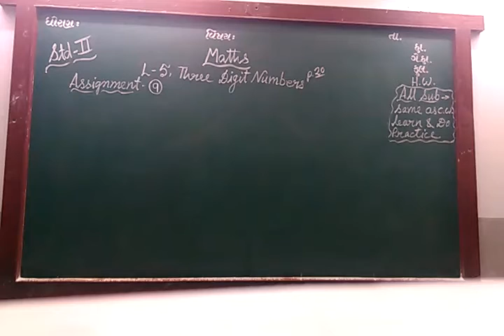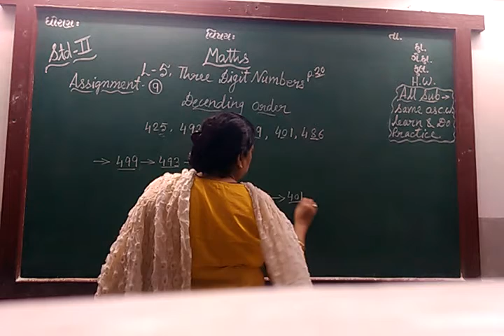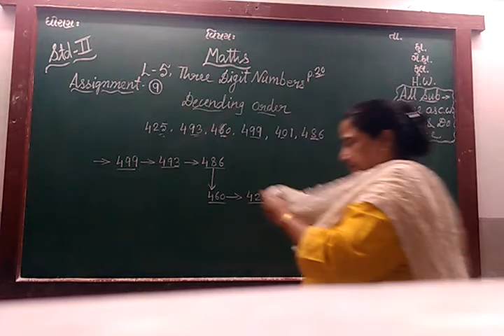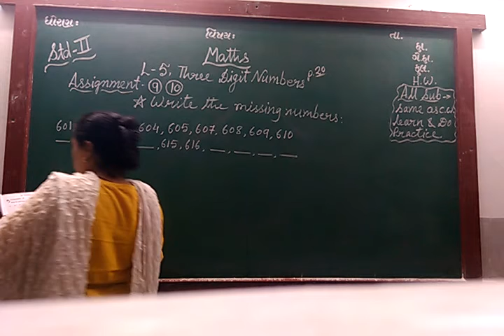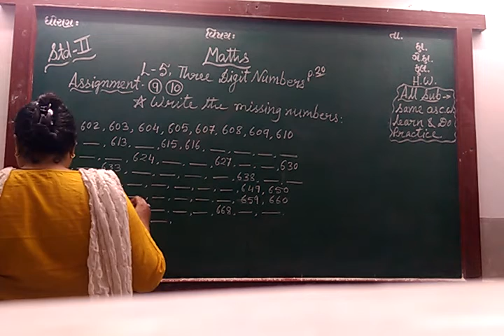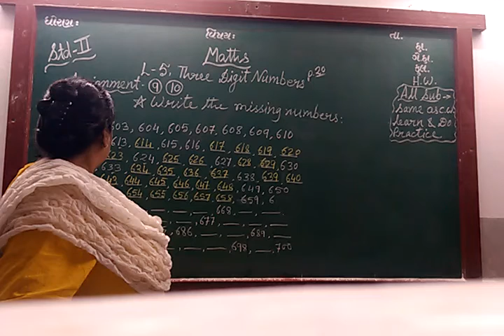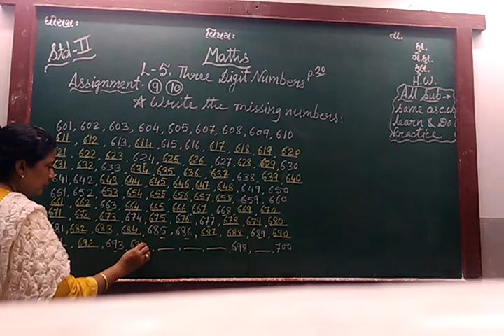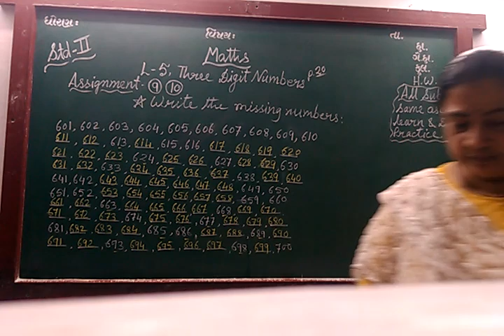ENG MED STD 2 SUB MATHS CH 5 P 20